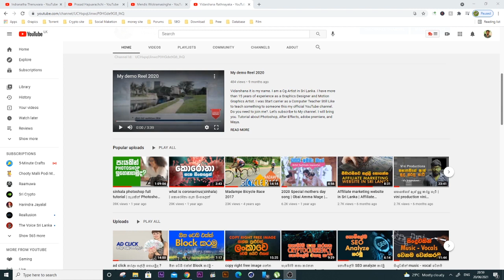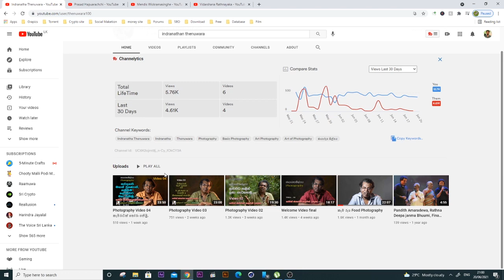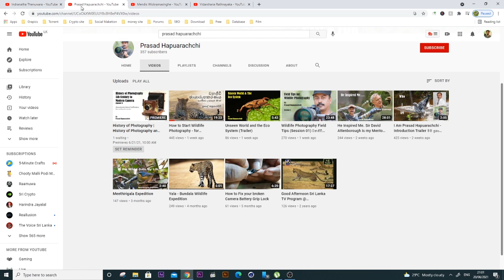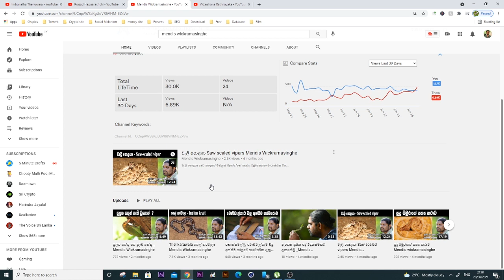Photography ඉගෙනගන්න ඔයාලා අනිවාර්යෙන්ම subscribe කරලා තියාගන්න ඕනා චැනල් 3ක්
Photo editing / Video Editing/ E-money
►► ගැන සිංහලෙන්ම ඉගෙන ගන්න..

Vidarshana it is my name. I am a Cg Artist in Sri Lanka. I have more than 15 years of experience as a Graphics Designer and Motion Graphics Artist. I was Start carrier as a Computer Teacher Still Like to teach something to someone this my official YouTube channel. Do you need to join me?. I will bring you. Tutorial about Photoshop, After Effects, adobe premiere, and Maya.

Recommend Photo Stock Web site

Recommend binary options trade web site